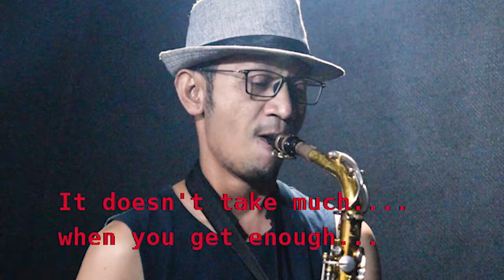Livin on Love Sax Cover